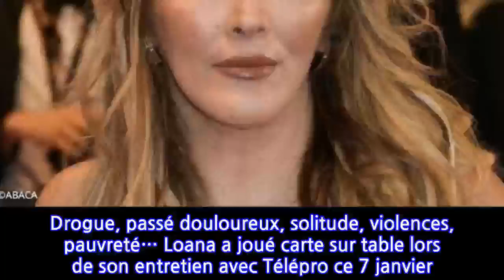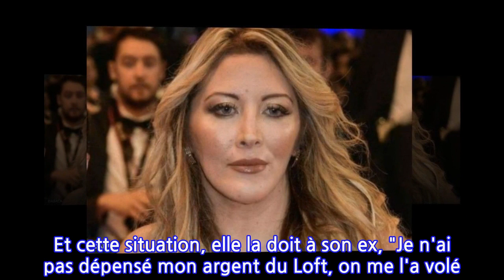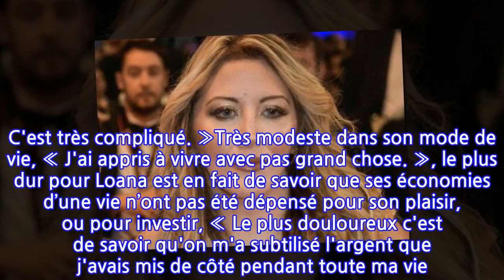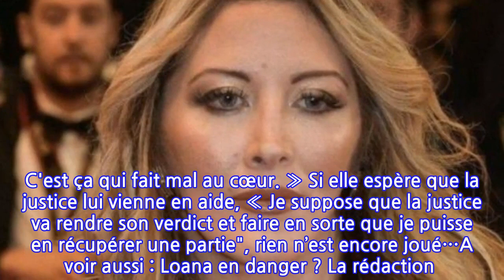"Il m'a tout pris" : Loana ruinée à cause de son ex, elle révèle la somme...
Drogue, passé douloureux, solitude, violences, pauvreté… Loana a joué carte sur table lors de son entretien avec Télépro ce 7 janvier. En effet, même si elle se sent beaucoup mieux, "Je regarde vers l'avenir désormais. J'ai perdu 16 kilos et j'ai retrouvé une silhouette qui me fait plaisir. Je refais un peu de sport à la maison, je sors mon chien… Bref, je suis bien !", comme elle a pu le confier à nos confrères de Closer, l’ancienne star du Loft Story est encore loin d’être sortie d’affaire.Si elle est en forme physiquement et moralement grâce à ses amis, Loana a révélé à Télépro être totalement « ruinée ». Et cette situation, elle la doit à son ex, "Je n'ai pas dépensé mon argent du Loft, on me l'a volé. C'est pour ça que je suis en procès. Mon ex qui me frappait m'a quasiment pris tout mon argent. Je cherche à le récupérer. Il m'a tout pris, il me reste 10 000 euros sur tout l'argent que j'ai gagné depuis des années. » et un « vol » non des moindres puisque la quinquagénaire révèle la somme qu’elle détenait, « J'avais 800 000 euros, il m'a volé quasiment l'intégralité. C'est très compliqué. »Très modeste dans son mode de vie, « J'ai appris à vivre avec pas grand chose. », le plus dur pour Loana est en fait de savoir que ses économies d’une vie n’ont pas été dépensé pour son plaisir, ou pour investir, « Le plus douloureux c'est de savoir qu'on m'a subtilisé l'argent que j'avais mis de côté pendant toute ma vie. C'est ça qui fait mal au cœur. » Si elle espère que la justice lui vienne en aide, « Je suppose que la justice va rendre son verdict et faire en sorte que je puisse en récupérer une partie", rien n’est encore joué…A voir aussi : Loana en danger ? La rédaction